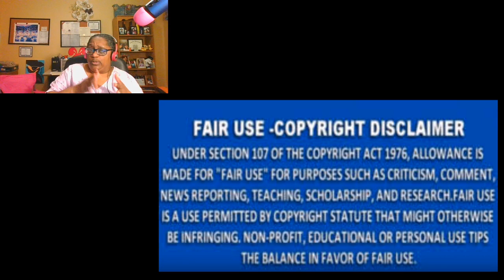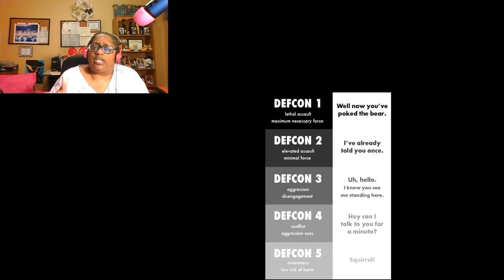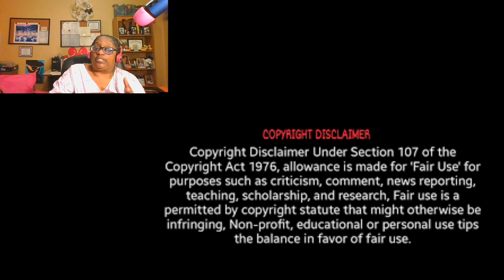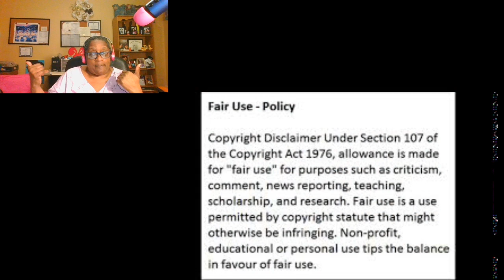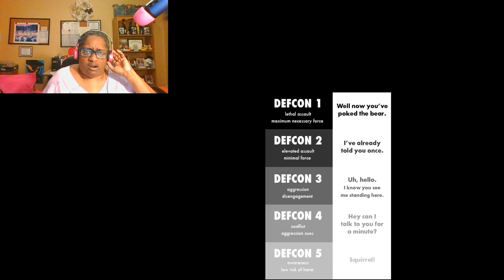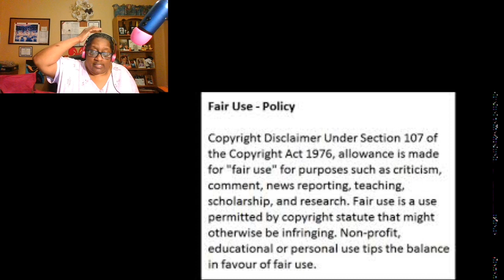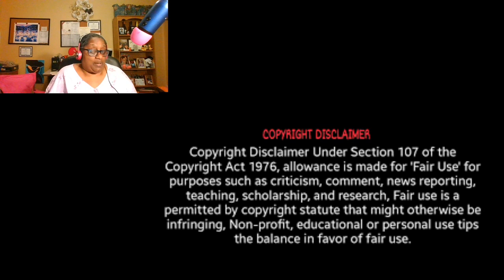RHOA Season 12 Episode 12 A Hairy Situation Review